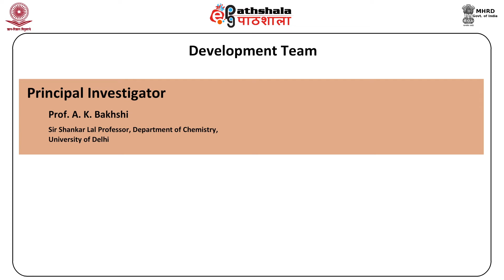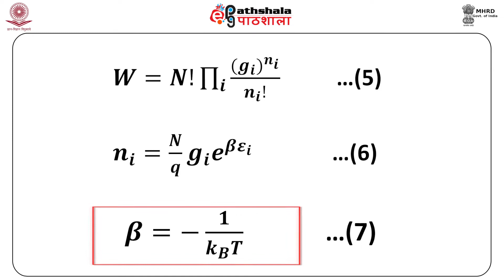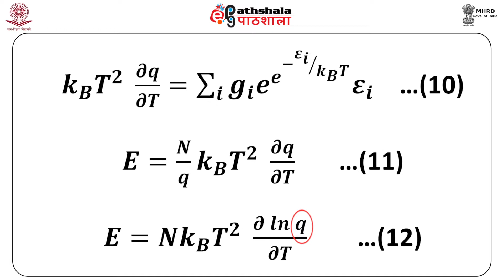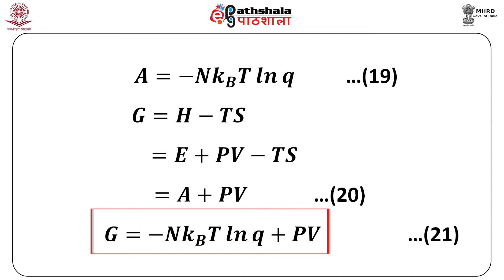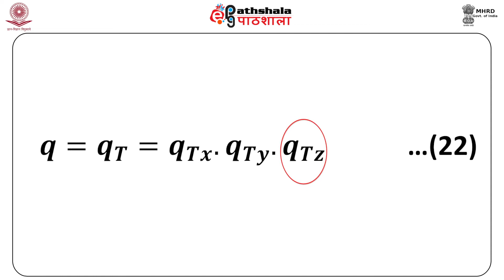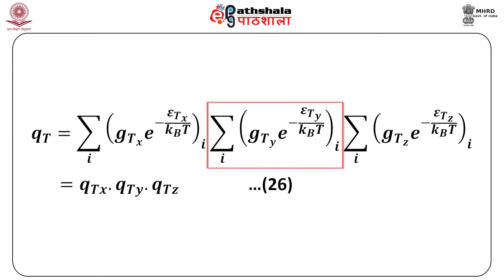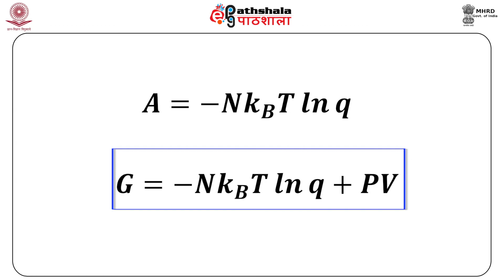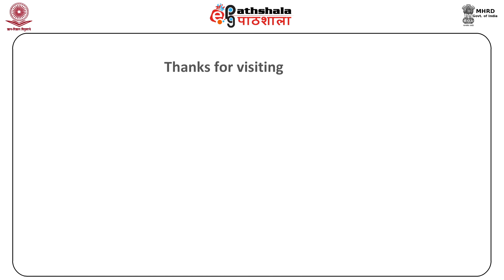Partition function and Thermodynamic properties